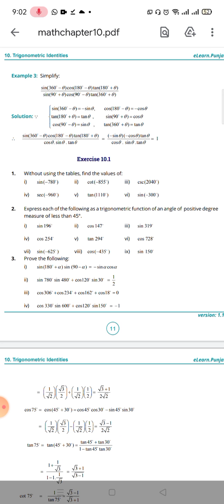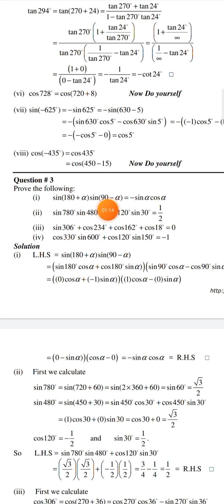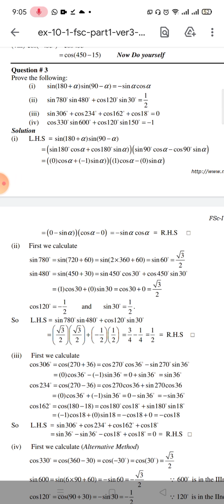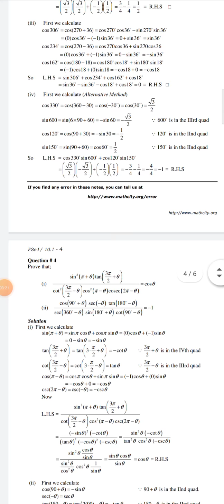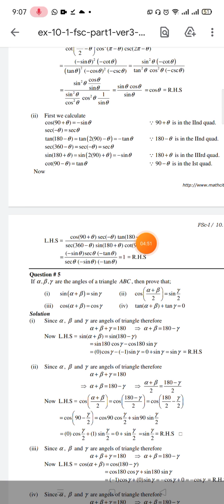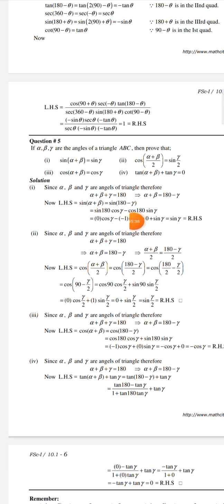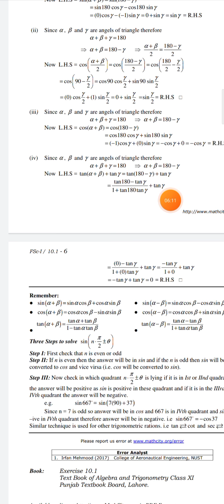intermediate part 1 Mathematics